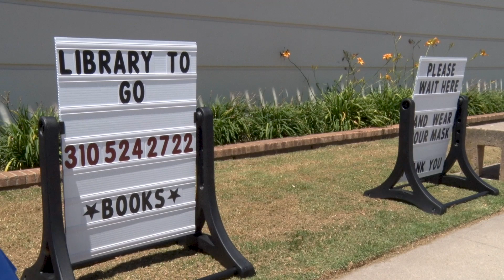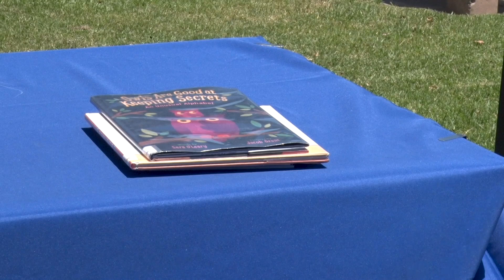Coronavirus Continuing Coverage - Library to Go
Library to Go is a curbside pickup and delivery program for library materials during the COVID-19 pandemic.